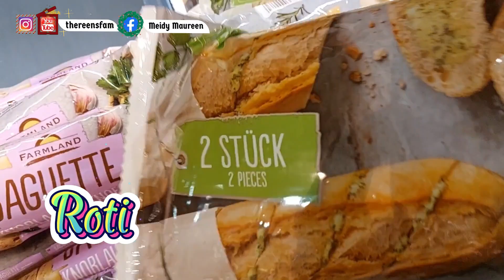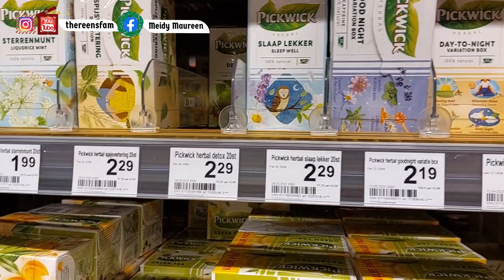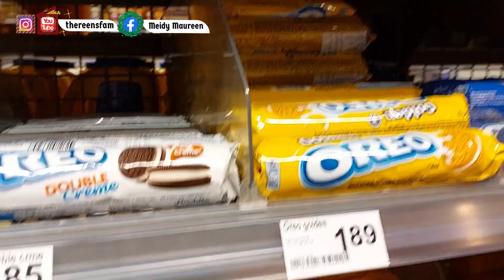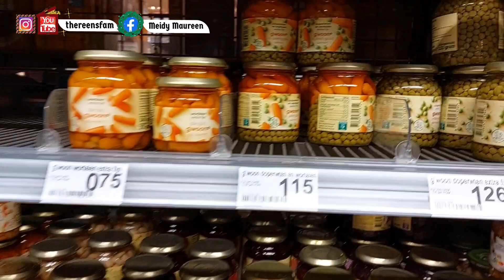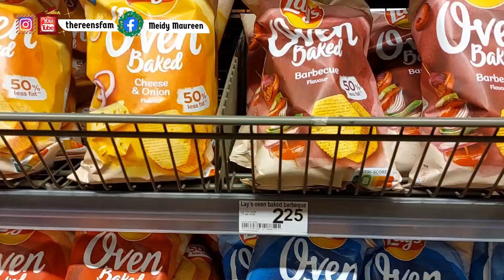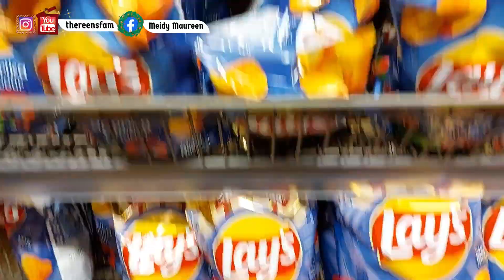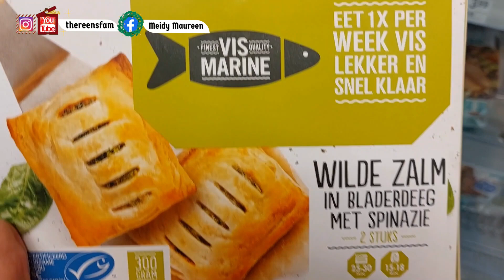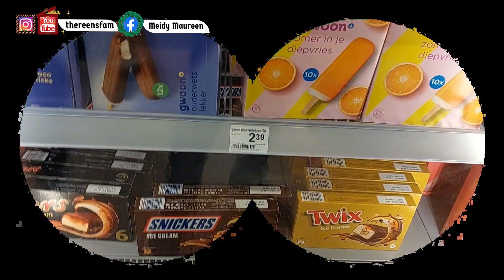BELANJA LAGI KITA BESTIE...!!! KE JAN LINDERS - EWIJK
Hi, Bestie.
Welcome to The Reen's Family Channel !!! 🥰

Follow Instagram kami :
👉 thereensfam

Terima kasih untuk semua teman-teman yang sudah meluangkan waktu untuk menonton dan support kami 🙏🙏🙏.

Terima Kasih / Bedank 😊🙏.